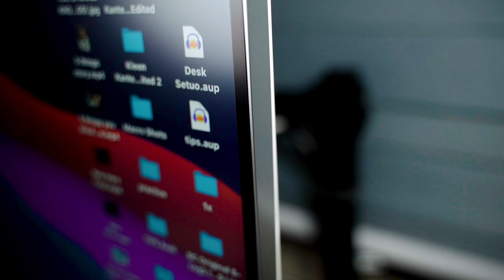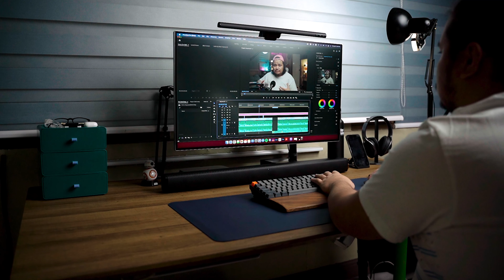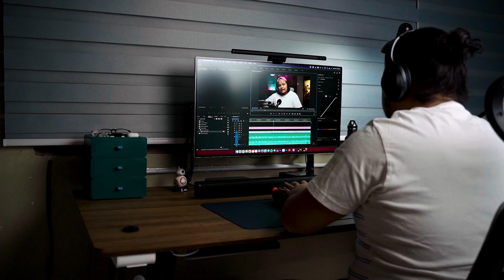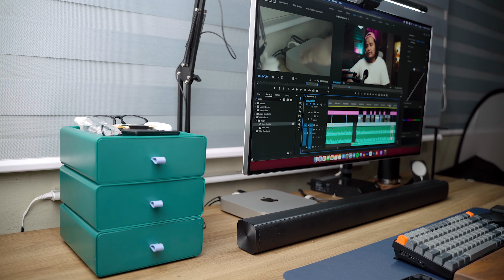2021 Desk Setup (M1 Mac Mini)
I finally did it. A desk tour! I've beenw wanting to do a full Desk Setup tour and I thought why not make one in 2021 so I did!

The machine powering my set up is the M1 Mac Mini and it's been great

LINKS

Computer: M1 Mac Mini

Speaker: Xiaomi Redmi TV soundbar
Headphones: Sony WH1000XM2
Keyboard: Keychron K2 V2
Mouse: Logitech G304
Monitor light bar: Baseus Monitor light bar